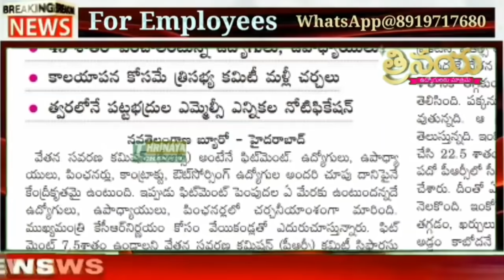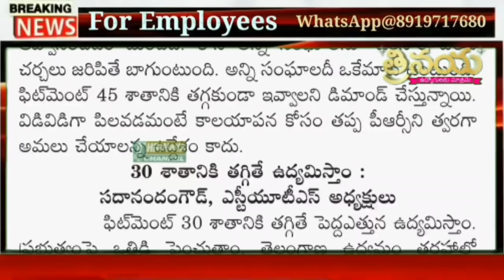ఫిట్‌మెంట్ పెంపు ఎంత..! Telangana Government Employees &Pensioners Fitment to be 45% | Unions Demand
👇*Group* 8...

👇Group 7...

👇Group 4

👇Group 5...

👇Group 6...

👇Group 7...